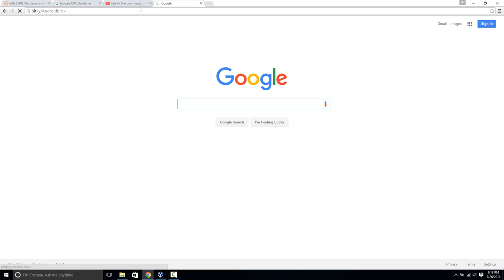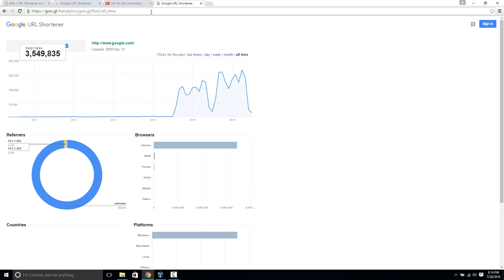How to find where short link leads without clicking on it (bit.ly goo.gl etc)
This video will show you how to find where a short link (such as a bit.ly link, or goo.gl link) will lead you, without having to go to the page it links to.

Short links can be really useful, as they can make links short, but they can also be used for evil, by disguising where the link leads. Many scammers use this by making a link seem like it goes somewhere you would want to go, and then bringing you to an advertisement page, or potentially virus/malware/phishing etc page.

Luckily, it is very easy to find where the link will take you too, as well as some cool statistics for the link (amount of clicks and timeline) without having to go to the page. Then, once you've decided it's safe, you can go to where it was pointing you.

Basically, just copy the short link, paste it into the url bar, and then add a + to the end of it. This works for almost all short link generators, and definitely all the reputable ones.

Basically, he was mostly giving Youtube flak for their poor commenting system, but he briefly mentions the short link issue. It is a big deal, because these spam comments exist because the people posting them are making money off of them. If people stopped clicking them, then the spammers would cease to make money, and then would stop posting spam, because they wouldn't have a reason to. This would definitely help make the Youtube comments a better place.

So, don't click short links, unless you know where they go, or they are from someone you trust. Report/dislike any comments you find that have spam short links.

Or my website where I have a lot of other great tutorials (such as how to take a screenshot, or how to get the start button back on Windows 8)